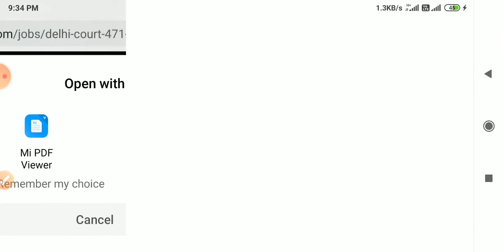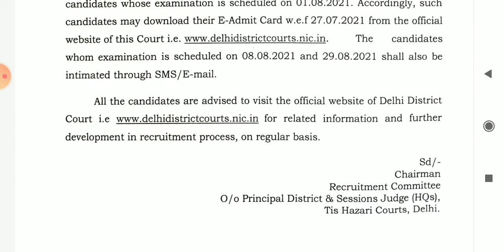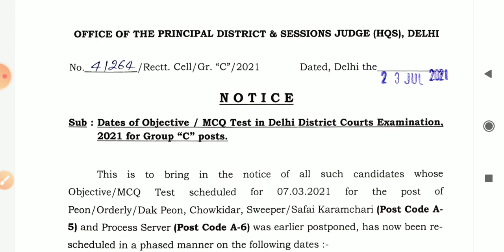delhi daak peon recruitment 2021 delhi daak peon admit card delhi daak peon exam date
delhi daak peon exam update
delhi daak peon admit card
Delhi daak peon recruitment
delhi tees hajari court recruitment
hssc exam update